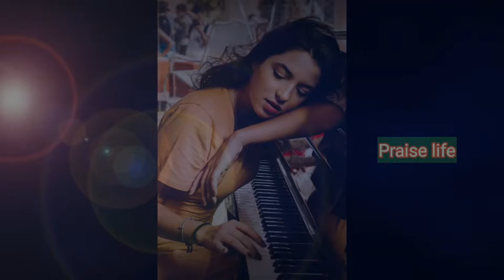Relaxing music/No copyright Free to use